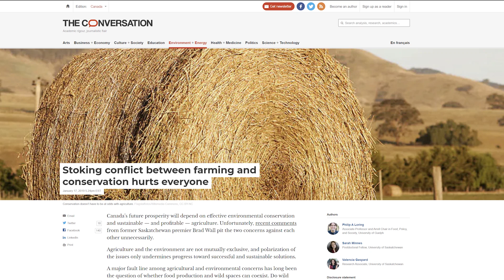Wetland / Waste Land | A Conservation of Change Documentary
Since European settlement, 40-70% of wetlands in the North American Prairies have been lost. Small farms and towns are also disappearing from the prairies. The Canadian province of Saskatchewan has lost nearly 75% of its farms and 50% of its rural population since 1940.

In "Wetland / Waste Land", anthropologist Philip Loring and filmmaker Donald Selby look at the emerging conflicts in the Canadian prairies over the apparently-conflicting needs of wetlands and agriculture. The prairies are the "duck factory" of North America, so conservation of wetlands is essential for waterfowl and other plants and animals. But the prairies are also Canada’s bread basket, and Saskatchewan farmers manage 40% of Canada’s total crop land. How water and land are managed has real implications for local ecosystems and livelihoods.

Are trade-offs inevitable, or can these challenges be managed for the mutual benefit of all? We speak with farmers, environmental scientists, engineers, and Indigenous leaders in an attempt to answer these questions.